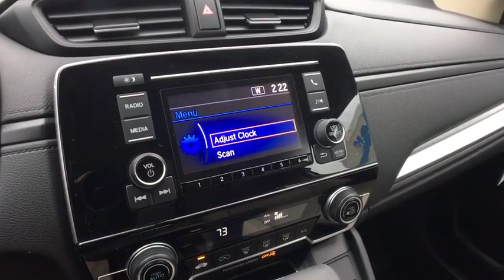2019 Honda CR-V Vestal, Binghamton, Ithaca, Johnson City, Big Flats, NY H52991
2019 Honda CR-V LX - Stock#: H52991 - VIN#: 2HKRW6H39KH227569